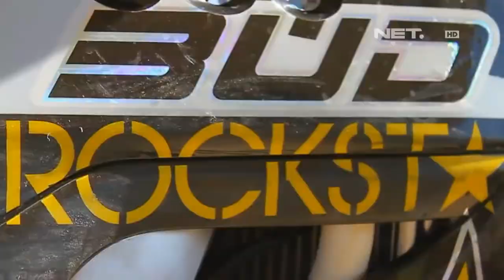The Comment - Tingkah laku bosen di kantor